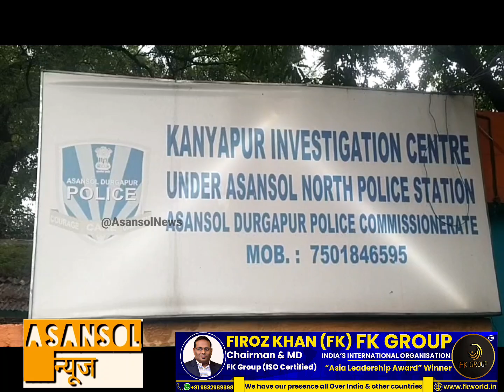गांजा के साथ महिला समित 4 को पुलिस ने दबोचा | ASANSOL NEWS